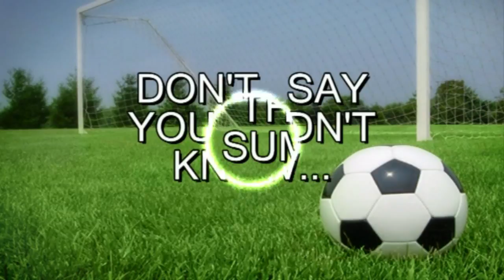Intro seizoen 2010-2011